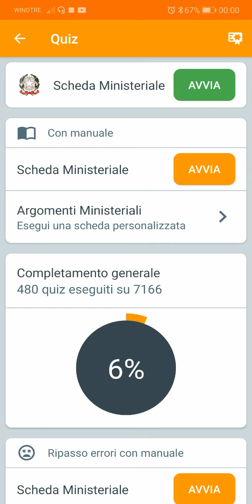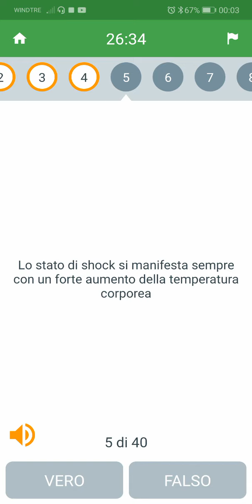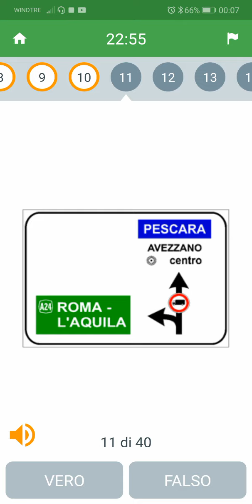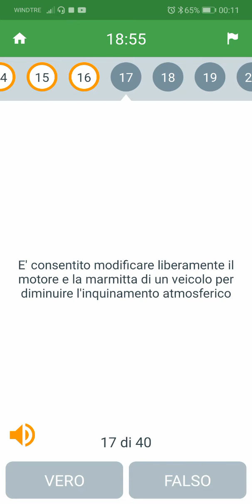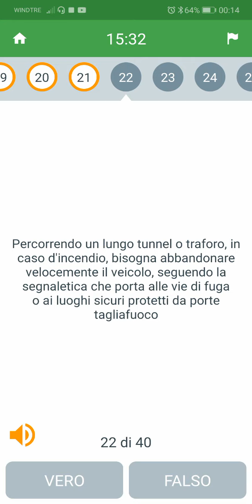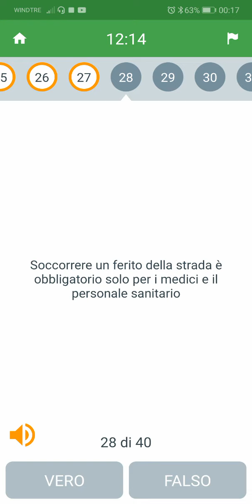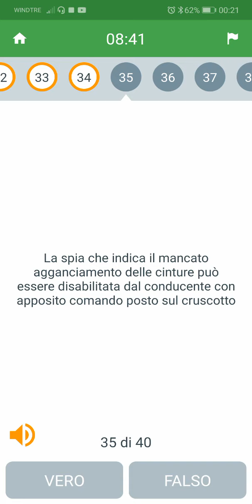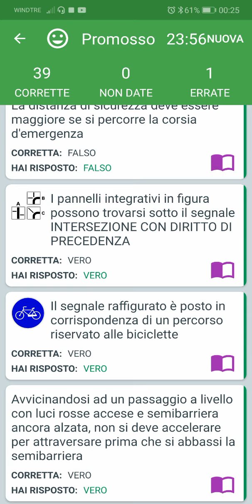كويتس مينسترالي محمد هلال(3)